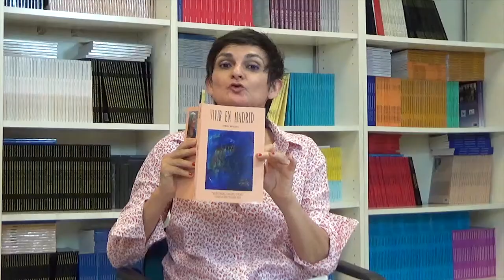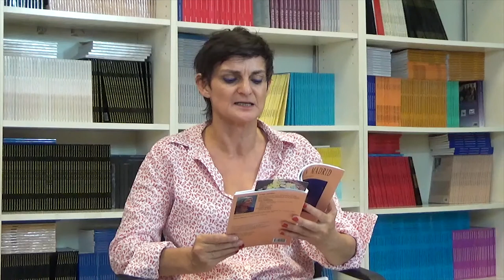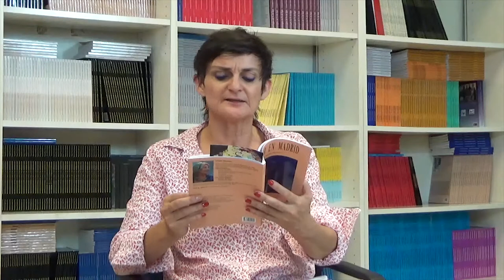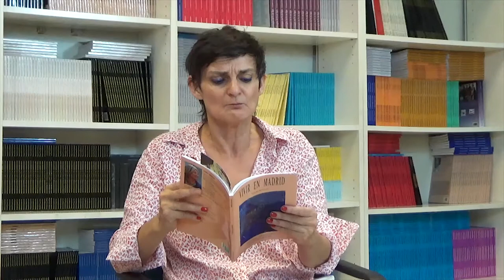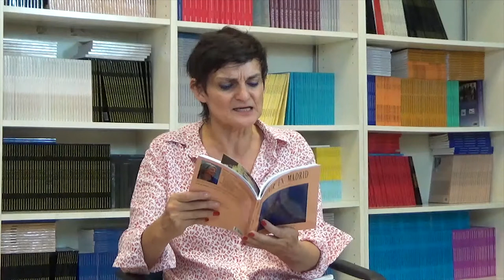60 LOS CUENTOS DE NORMA: LA NOCHE IMPERDONABLE